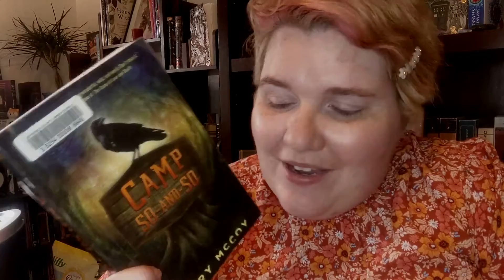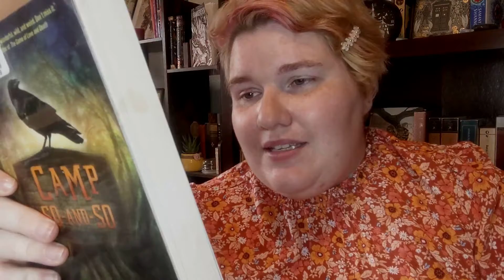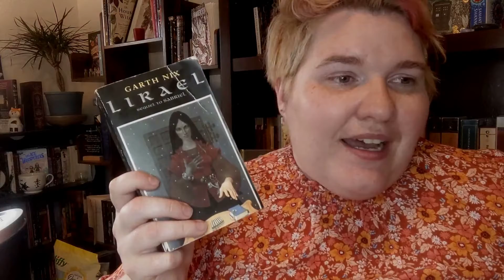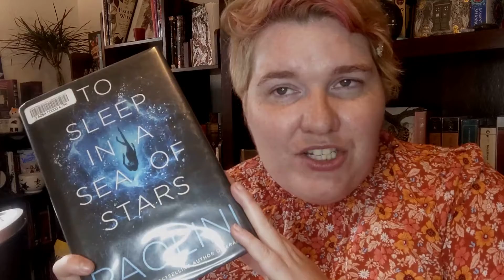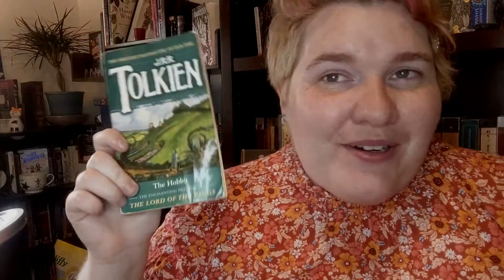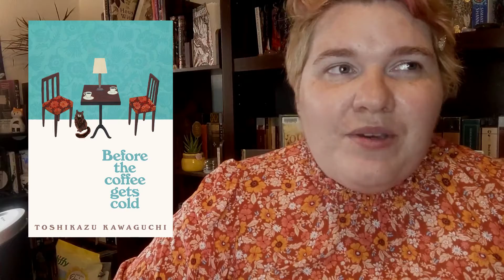August TBR - Readathons Galore!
Hi Friends!

Here are all the links you need :)